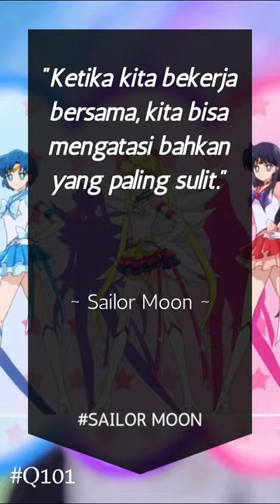Kata Kata Motivasi Anime Sailor Moon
Ini Maknanya :
Kolaborasi dan persahabatan memiliki kekuatan untuk mengatasi hambatan apa pun.

Kalian lebih suka makna ini atau mengartikan sendiri?